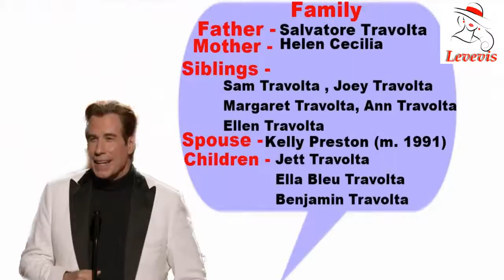John Travolta Lifestyle, Income, Cars, House, Private Jets, Income, Net worth 2018 | Levevis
John Joseph Travolta is an American actor, film producer, dancer, and singer. Travolta first became known in the 1970s, after appearing on the television series Welcome Back, Kotter and starring in the .